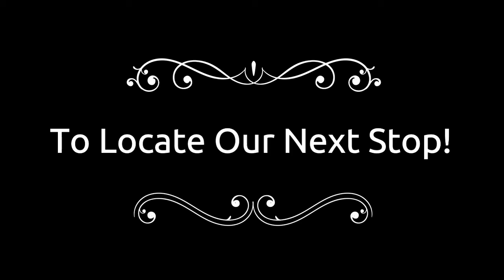The Grind Mobile Coffee Shop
The Grind is a newly formed Des Moines, Iowa business that features a custom built Mobile Coffee Shop.